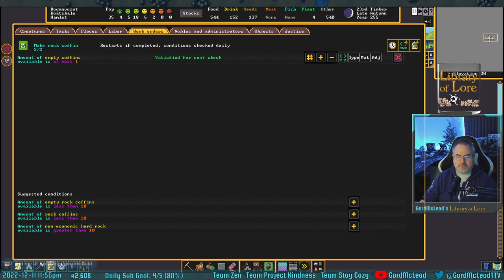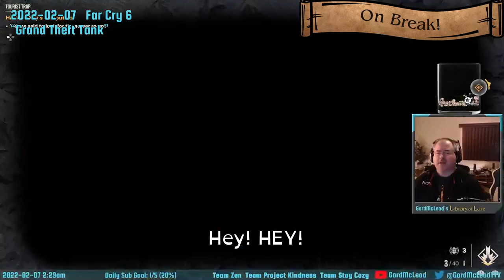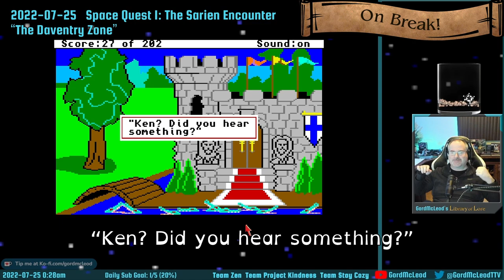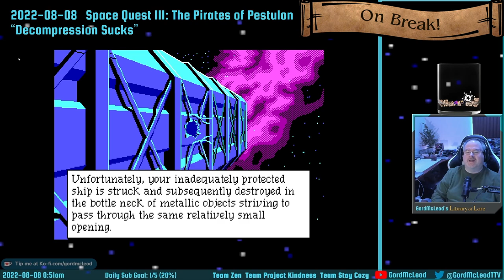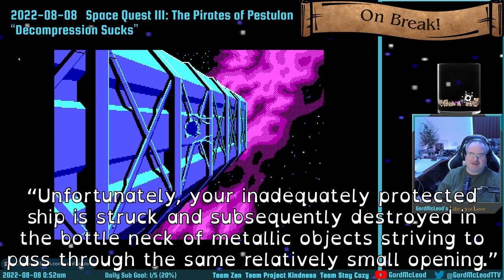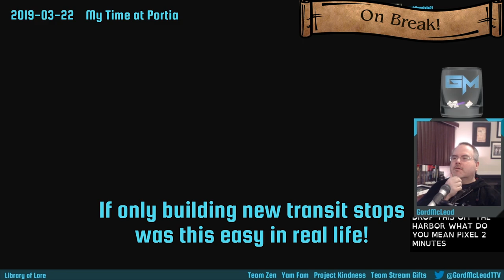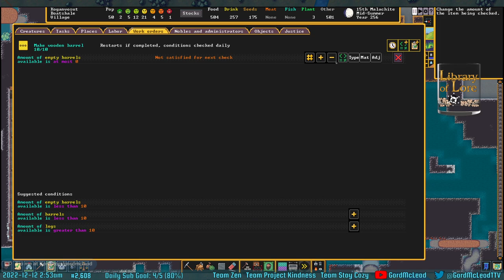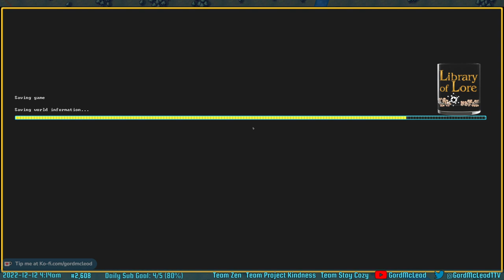2022-12-11 - #2,608 - Dwarf Fortress - Tethaomon: "The Destined Realm" #3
I got a crash course in Dwarf Fortress squad management this session as I faced my very first ever Cavern Dweller incursion. On a related note, I designed and built a beautiful tomb area for the colony and abruptly had to fill a decent-sized chunk of it!
Other concepts learned: Hospitals and barracks.